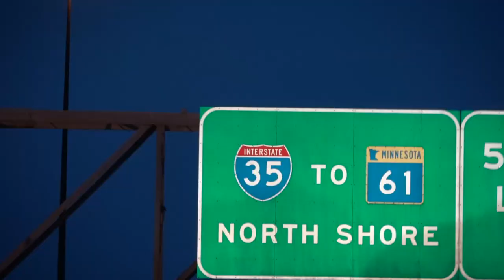Weird Waves Season 1: Great Lakes | Surf | VANS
What is a lake surfer? Are they different from you and I? Join host Dylan Graves on his quest to the “FREEZING GNARLS” of Duluth, Minnesota to find answers. Dylan links up with lake surfing specialist Burton Hathaway as they connect with the rest of the surfing community in the Great Lakes to experience the biggest winter storm of the season.

All music written and performed by Dylan Graves and Dave Malcolm.
“Weird Waves Theme”
“EchoLAKE”
“Ice Chunks”
“Stoney Point”
“Split Rock”

About Vans Surf:
Videos from the Vans Surf Team.
Surf Team Members:
Nathan Fletcher, Joel Tudor, Dane Reynolds, Wade Goodall, Leila Hurst, Pat Gudauskas, Dane Gudauskas, Tanner Gudauskas, Nathan Florence, Dylan Graves, Ivan Florence, Alex Knost.